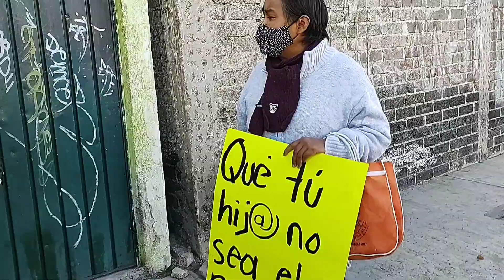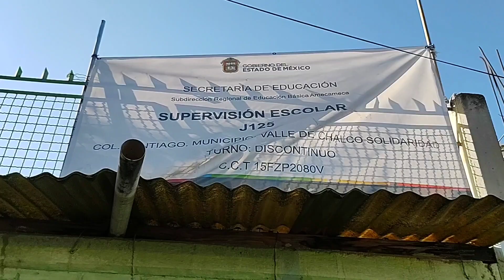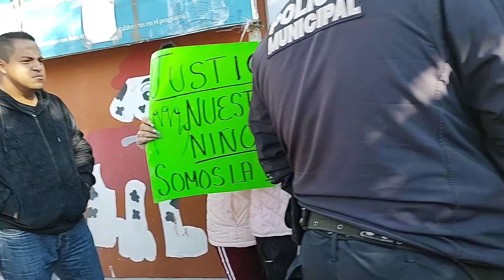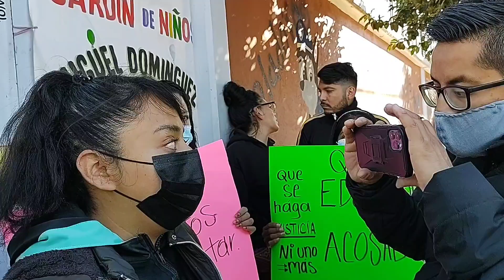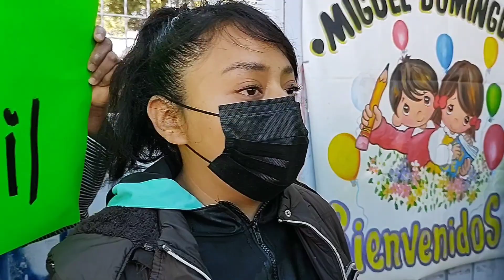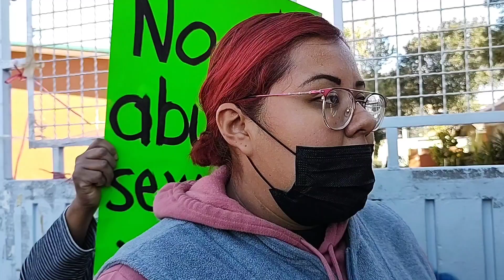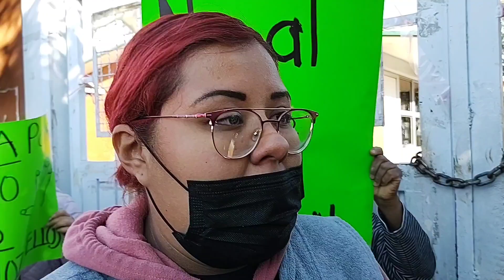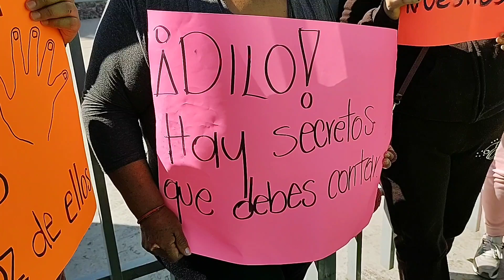⚠️ABUSO INFANTIL EN KINDER DE VALLE DE CHALCO⚠️🔴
⚠️Amigos les comparto este video porque mi hijo estudio ahí, y siento una gran tristeza en pensar si le pudo haber pasado a mi hijo, gracias a Dios no fue el caso, y me pongo en el lugar de las mamás y me imagino el dolor que están pasando 😔😔😔

y en mi  Tik Tok : @ lilianamarr20